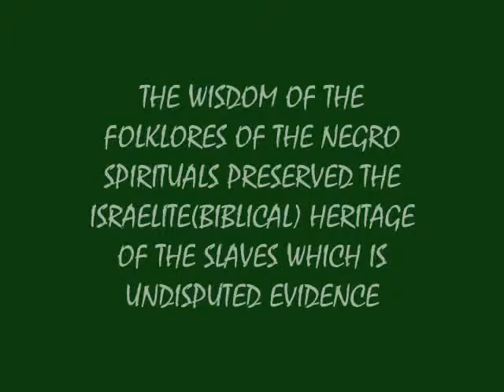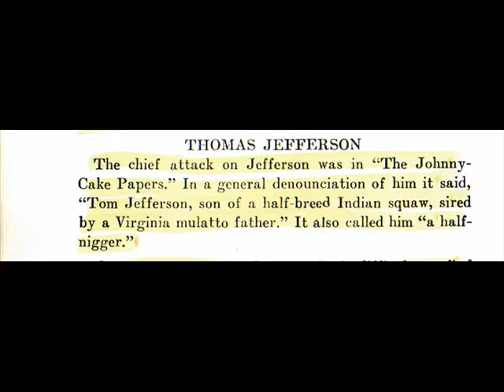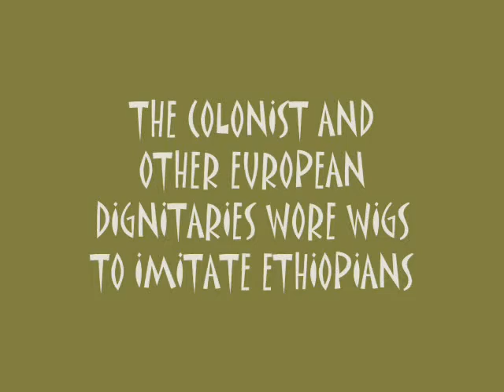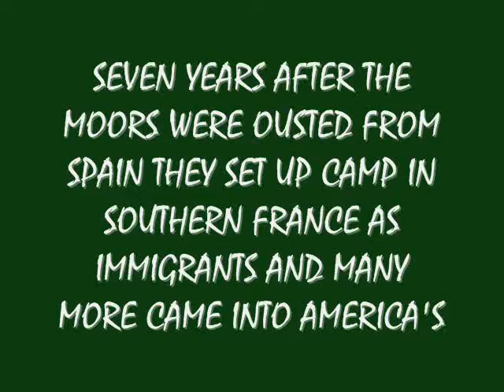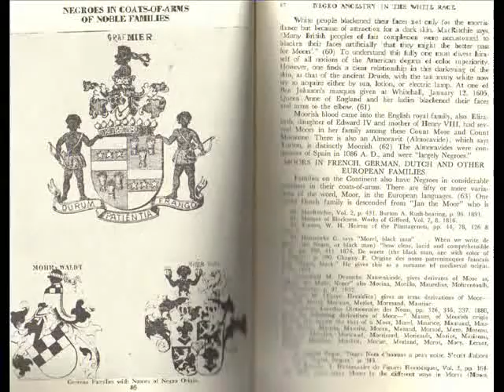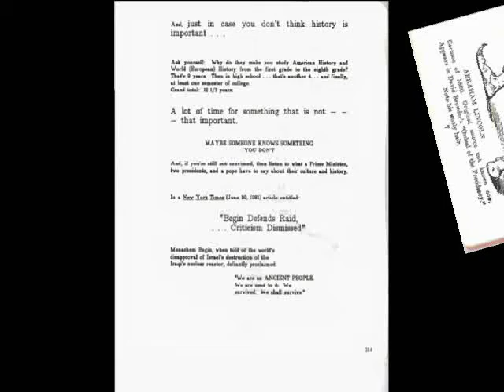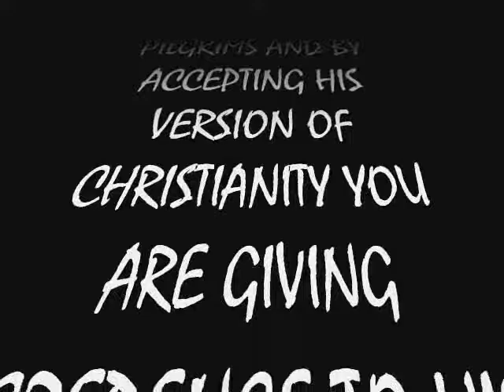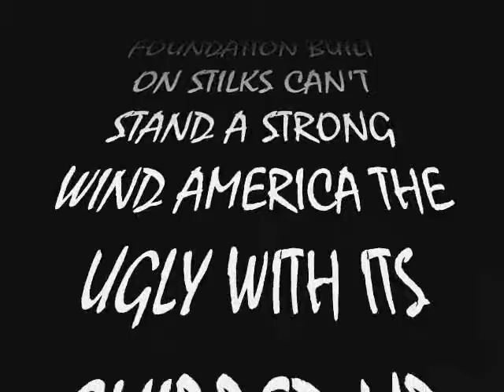Habasha Soul Part 5.wmv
This is a continuation of the Habasha Soul series which talks more about The Founding Fathers and European Royalty.  It also give more documented evidence of Ethiopian-Moors existence in The America's prior to Cristobal Colon (Christopher Columbus).